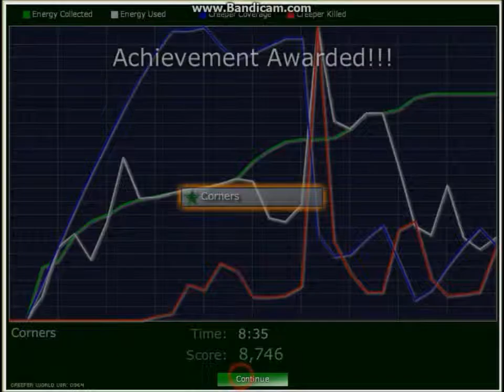Creeper World: User Space (Corners)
Want to play this game yourself? Go to notdoppler.com for tons of cool games.